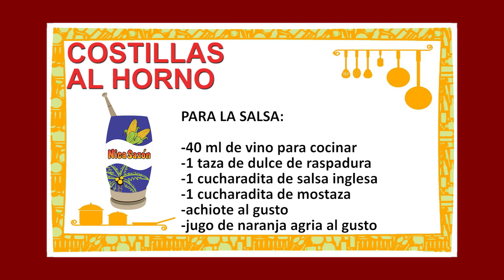Costillas al horno | María Esther López